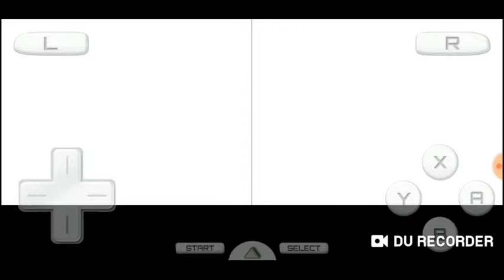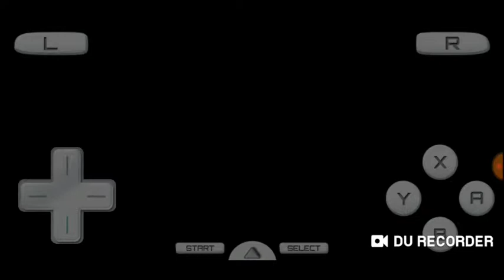VW Revanche : Le Haxx est très présent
Après mon magnifique fail de suppression de vidéo, on continue quand même le let's play, dans cet épisode on doit récupérer le crâne qui a été volé au musée par la team plasma.